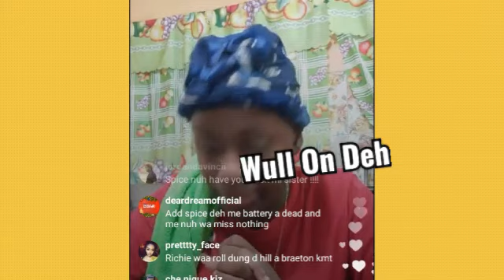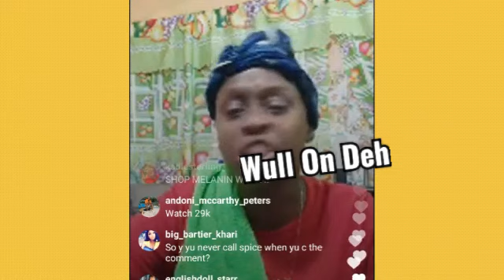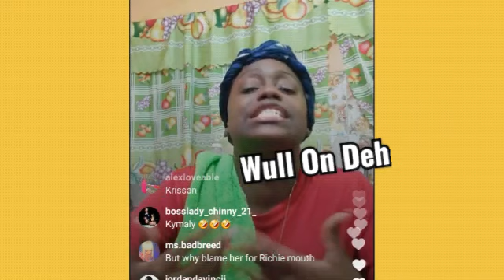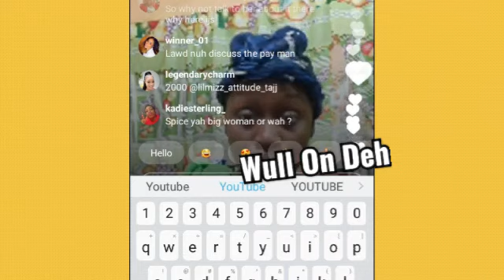Omg! Tc Come Talk Her Mind About Spice & Richie Feelings + Tc Cry On IG Live *Must Watch*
Team spice
Tc Instagram live video